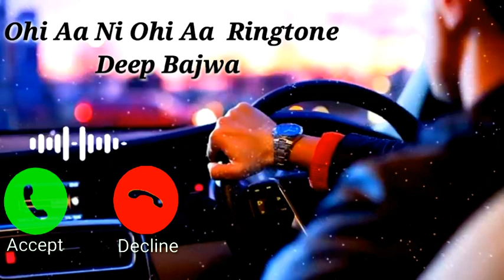ohi aa ni ohi aa Deep bajwa new song ringtone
2022 ka new ringtone sad song,
new song ringtone 2022 romantic,
new ringtone 2022 remix,
new ringtone 2022 romantic,
new ringtone 2022 radhe krishna,
new ringtone 2022 radha krishna,
new ringtone 2022 rajasthani,
new ringtone 2022 rap,
new ringtone 2022 remix dj,
new hr song 2022 ringtone,
new song ringtone 2022 sad,
new song ringtone 2022 song,
new song ringtone 2022 status,
new punjabi song 2022 ringtone sidhu moose wala,
new ringtone 2022 sad,
new ringtone 2022 status,
new santali song ringtone 2022,
new song ringtone 2022 telugu,
new music ringtone 2022 telugu,
new love song ringtone 2022 tamil,
new movie song ringtone 2022 telugu,
new ringtone 2022 love songs telugu,
new movie song ringtone 2022 tamil,
new ringtone 2022 tamil,
new ringtone 2022 with song